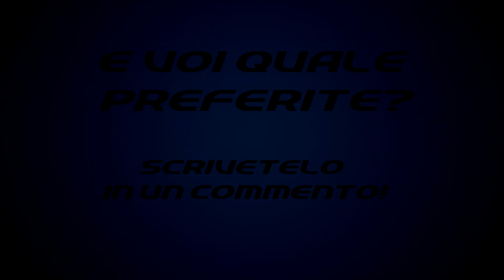TOYOTA SUPRA VS NISSAN SKYLINE VS MITSUBISHI LANCER EVO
Altra compilation su 3 magnifiche auto... E voi quale preferite?